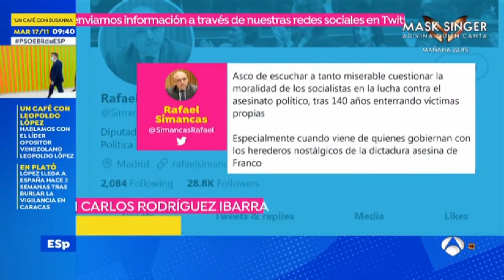Entrevista a JCRI en Espejo Publico (17/11/2020)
Juan Carlos Rodríguez Ibarra, ha aclarado que cuando los militantes socialistas hablan sobre el pacto con Bildu, no están atacando al secretario general, Pedro Sánchez, sino opinando, pues “nadie tiene el monopolio de la opinión“, y que preferiría que el PSOE prescindiera de su “ala más extremista” y no distorsionara su imagen con compañías sospechosas.

 Juan Carlos Rodríguez Ibarra cree que si José Luis Ábalos dice que no hay ningún pacto con Bildu él le cree: “Al decir Ábalos que no hay pacto ha dejado colgando de la brocha a todos aquellos que en los últimos días han insultado a Fernández Vara, a Lamban y a García-Page defendiendo el pacto con Bildu”.

Señala Juan Carlos Rodríguez- Ibarra que los socialistas no tienen nada que ver con Bildu en ningún plano. “No han podido derribar España con las pistolas y ahora lo quieren hacer con los votos”, lamenta. No ve viable que el PSOE llegue a pactos, con los herederos de ETA: “No los que mataban, sino los que decían: “ETA mátalos””.

Señala que Bildu debería pedir perdón por los asesinatos que se cometieron en España durante el tiempo en que ETA estuvo matando y que colaboren con la justicia para rechazar el terrorismo. “Cuando recorran ese largo camino serán otros tiempos y habrá que hablar de otra manera”, matiza.

También ha comentado las declaraciones del expresidente del Gobierno, José Luis Rodríguez Zapatero, en las que mostraba su apoyo al pacto con Bildu justificándolo en que la democracia tenía que ser “generosa”. En opinión de Rodríguez Ibarra, la democracia sí tiene que ser generosa, “pero no idiota” y “habrá que pedir a Bildu lo mismo que se le pide a Vox, los dos tienen que hacer un largo recorrido para que sean creíbles“.
Considera que Podemos está llevando al PSOE a una lucha de izquierdas contra derechas

Rodríguez Ibarra también ha dicho que preferiría que el PSOE prescindiera de su ala más extremista y no distorsionara su imagen con compañías sospechosas, no sólo por el pacto con Bildu, sino por el que tiene con Podemos, que, a su entender, está intentando llevar a los socialistas a una lucha de izquierdas contra derechas.

En este sentido, ha especificado que le gustaría que el Gobierno no estuviera solo, sino en compañía de aquellos que están dispuestos a mantener el sistema constitucional y quitar la amenaza que significa la situación tan complicada que vivimos actualmente con la pandemia del coronavirus.

Política de dispersión de presos de ETA
El expresidente de la Junta de Extremadura también se ha referido a la política de dispersión de presos etarras, que se hizo “no para fastidiar a las familias”, sino para que entre ellos “no se retroalimentaran”: “La política de dispersión de presos etarras fue una política que decidió el Gobierno socialista siendo el difunto Enrique Mújica ministro de Justicia. Tenía un sentido. Cuando la banda estaba plenamente operativa y estaban todos juntos, se retroalimentaban y planificaban. Entonces decidimos que lo mejor era dispersarlos, no para fastidiar a las familias, ni para que hicieran mil kilómetros cada vez que tuvieran que ir a ver a sus hijos, padres o hermanos, sino para que no estuvieran juntos y no se retroalimentaran”.

Y ha considerado que actualmente, en un marco en el que ya ETA ha terminado, no tiene “mucho sentido” seguir manteniendo esa dispersión: “ETA ha terminado, la democracia ha vencido a ETA. Por tanto, ya no tiene mucho sentido, seguir con una política de sufrimiento no para el preso sino para las familias. Ya han renunciado a la lucha armada, ya pueden estar cerca de sus familias. Bueno, cada vez que se acerca un preso al País Vasco, yo me felicito porque significa la victoria de la democracia”.